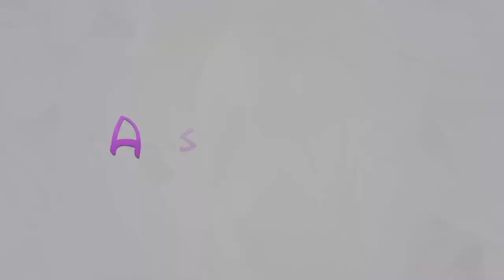DIY How to make chocolate bar house, gift for birthday (ENG Subtitles) - Speed up #441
Today I will show you fast and easy way to make house made of chocolate bar.

Needed items:
- Pencil
- Ruler
- Scissors
- Cardboard
- Candy
- Chocolate bars (about 56 pieces)
- Sequin tape
- Green tissue paper
- Foam sheets (or colored paper, or decorative paper)
- Decorative cord
- Glue gun
- Sequins (in the shape of flowers)(or paper flowers, or fabric flowers)

I made this video by request of my viewer: Teresa Zientek.